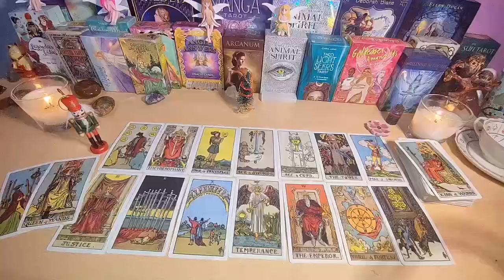GEMINI DEATH IS IN YOUR HOUSE!!️⚰️ SOMETHING VERY STRONG WILL HAPPEN🔮 JUNE 2024 TAROT READING